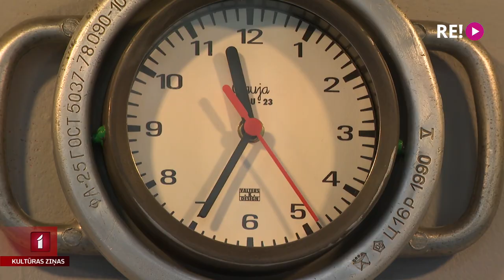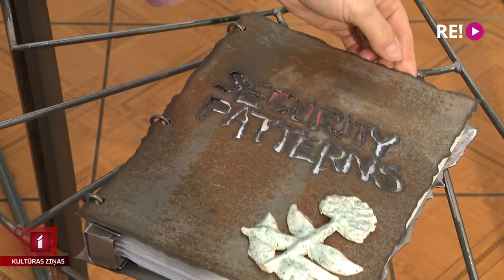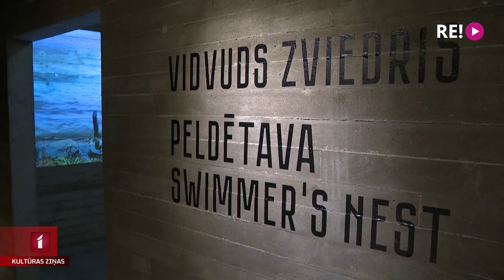Peldētava, metropole un logu restes trīs izstādēs Rīgā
Šajās dienās Rīgā atklātas trīs jaunas izstādes. Galerijā “Istaba” skatāma dizainera Valtera Kiršteina personālizstāde, kurā eksponēti mākslinieka glezniecības darbi. Galerijā “LOW” pārdomas par aizsardzības funkcionālo un garīgo mierinājumu savos darbos izpauduši mākslinieki Miķelis Mūrnieks un Karlīna Mežecka, savukārt Ķīpsalā, Žaņa Lipkes muzejā, skatāma gleznotāja Vidvuda Zviedra personālizstāde. Jaunākās izstādes šodien aplūkot devās Līga Gaigala.